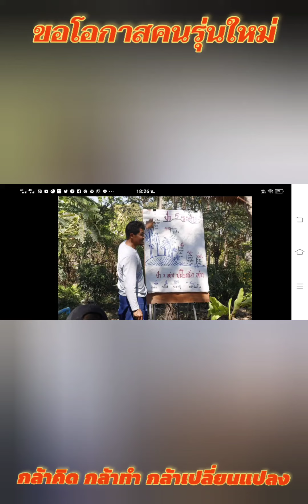ขอโอกาสคนรุ่นใหม่ กล้าคิด กล้าทำ กล้าเปลี่ยนแปลง ถึงเวลาเปลี่ยน